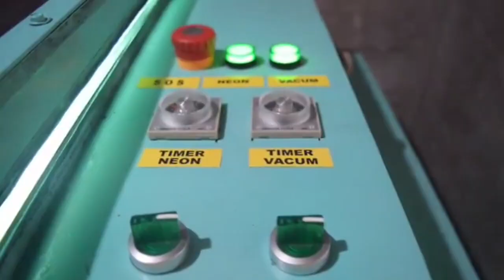Cerita Sound Engineer "PADI REBORN" || Arif Elyanaa || Eps_35 MTC Podcast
BACKSTAGE BOYZZ.
Siapa sangka audio Live yang jernih, dan nyaman, yang sering kita dengar di Live perform nya @padiband adalah hasil dari buah tangan seorang Sound Engineer yang berasal dari Majalaya.
Sepenggal cerita dari @elyanaa_juniar yg berprofesi sebagai Sound Engineer Live dari band besar @padiband dan beliau memberikan tips untuk menjadi band yang bisa bekerja secara Profesional...
Malam ini :
Rabu, 25 Agustus 2021
Jam 19:00
Di YouTube Channel
MUSIX TALENT COMMUNITY